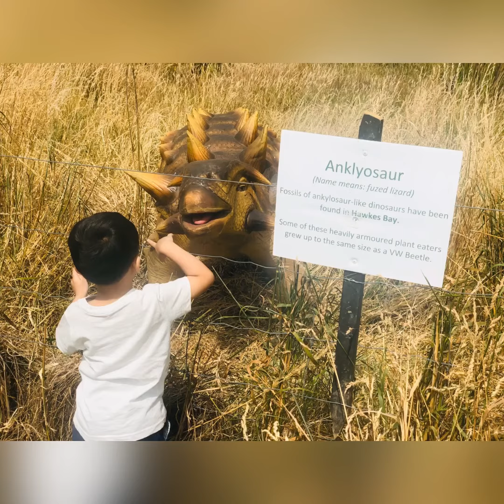DINOFEST 2020 | Christchurch, New Zealand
Come watch this rawrsome experience! I got to see T rex, Triceratops, my favorite Ankylosaurus and more!